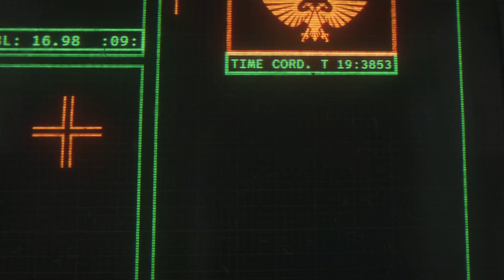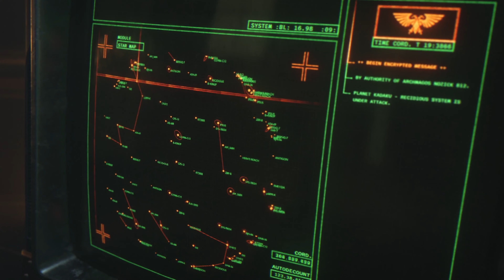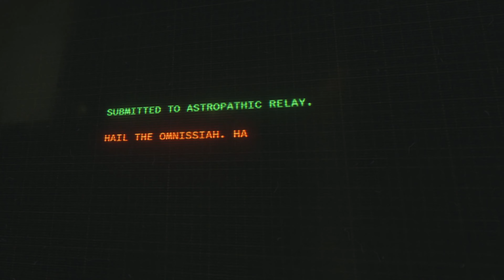Warhammer 40.000 | SpaceMarine 2 | Intro & Gameplay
Die 40k Warhammer Katze hat uns etwas vor die Türe gelegt, ich schau mir das ganze auf die schnelle an. Spoiler, ich bin wirklich nicht gut in dem Spiel, mein erster Versuch geht nicht allzu lange.